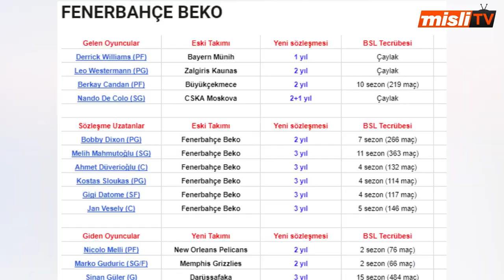Fenerbahçe Beko ve A. Efes'in EuroLeague'deki şanslarını Tamer Oyguç & Gökhan German değerlendirdi!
Türk basketbolunun efsane ismi Tamer Oyguç ve tecrübeli yazarlarımızdan Gökhan German, Fenerbahçe Beko ve Anadolu Efes'in EuroLeague'deki şanslarını değerlendirdi! "İkili Oyun" sizlerle.